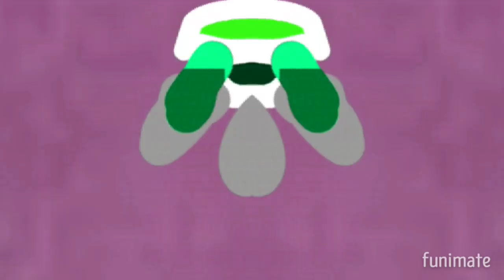Fungusman AB75HD In Brawl Stars's G Major 48